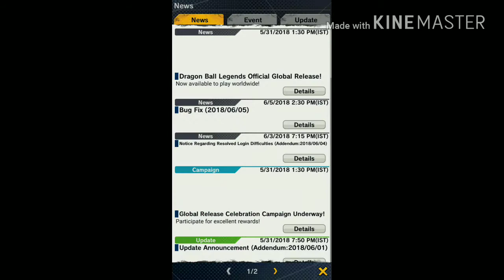DRAGON BALL LEGENDS HD Walkthrough Part 2 Raditz Attacks | Selective Event Chapter 1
DRAGON BALL LEGENDS Is a Third Person Fighting Game Published By BANDAI NAMCO Entertainment

DRAGON BALL LEGENDS HD Walkthrough Part 2 - Raditz Attacks
Platform: Android